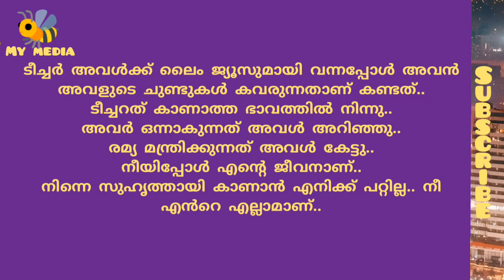അഭിഷേകിന്റെ അർച്ചന ടീച്ചർ..കഥ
അഭിഷേകും രമ്യയും പിന്നെ അർച്ചന ടീച്ചറും..

ക്ലാസ്സിലെ ഒന്നാം സ്ഥാനത്തിനു വേണ്ടിയുള്ള രമ്യയുടെ യും അഭിഷേകിന്റയും മത്സരത്തിന് ഇടയിൽ അർച്ചന ടീച്ചറിന് കുറെ പ്രശ്നങ്ങളുണ്ടായി..

മലയാളം ചെറുകഥ..